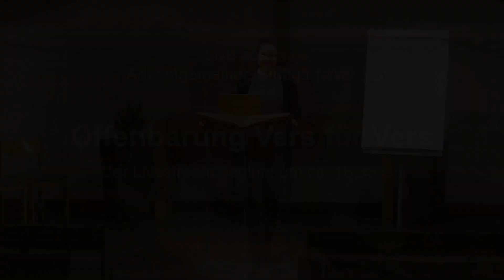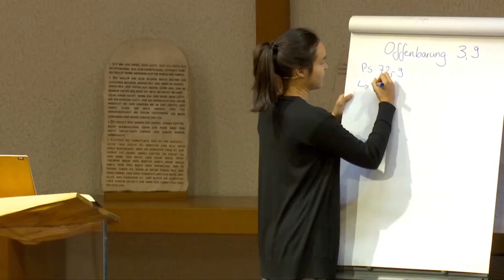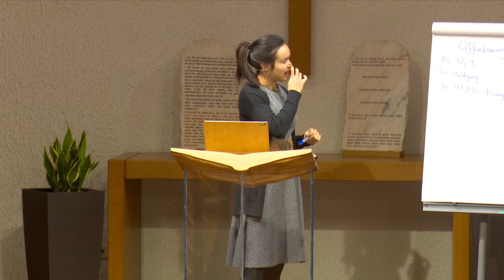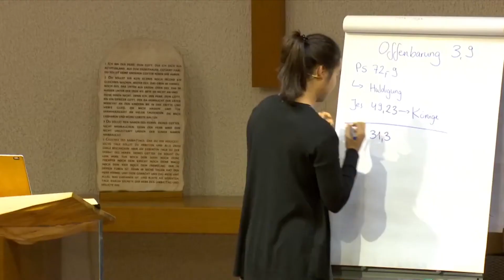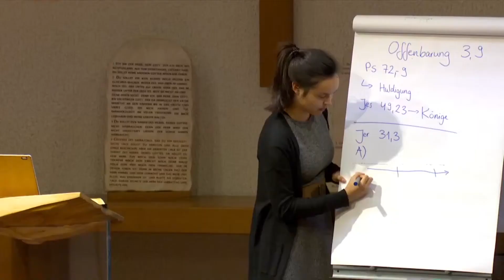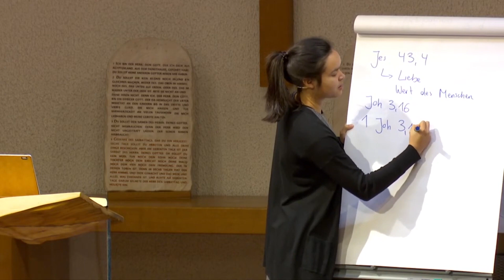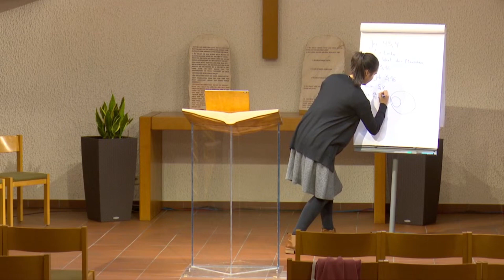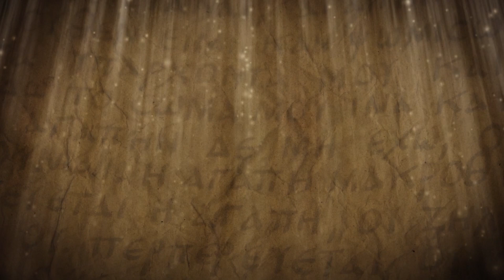Offenbarung 3:9b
Sprecher: Mirjam Giebfried